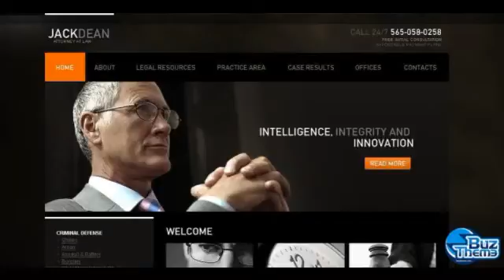Download Lawyer PSD Template by Hugo TM PSD Templates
Width:
 1650px